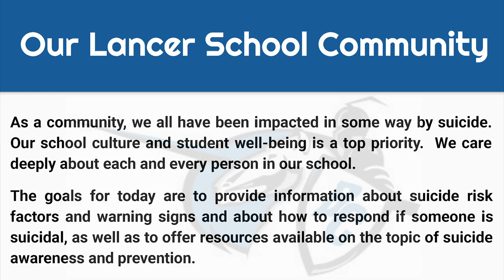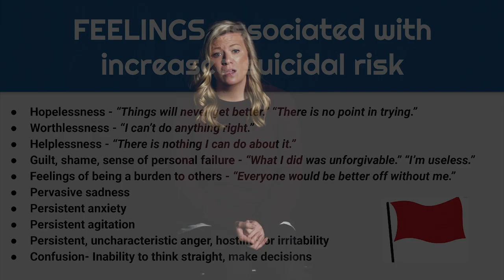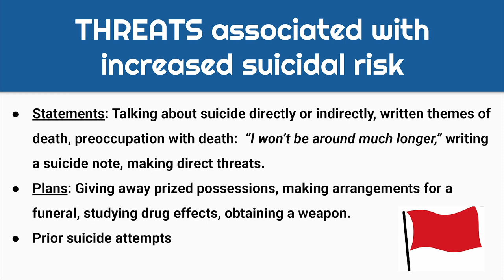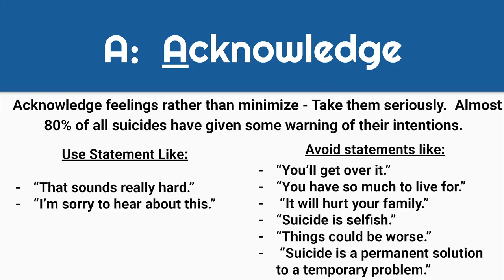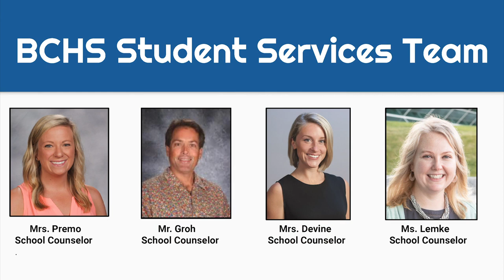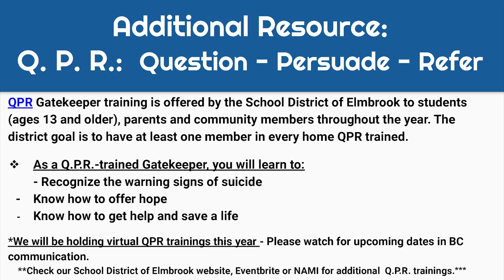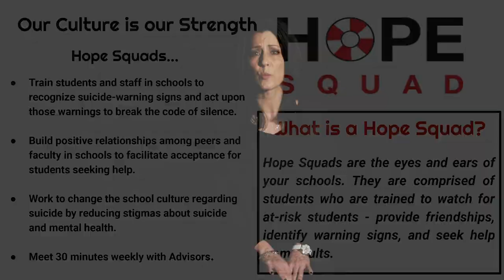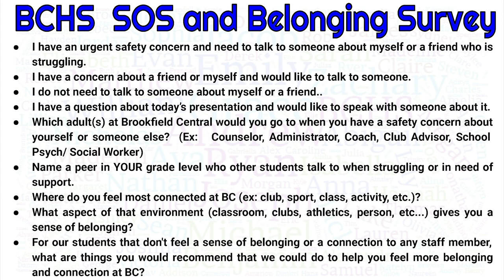Brookfield Central Signs of Suicide Presentation